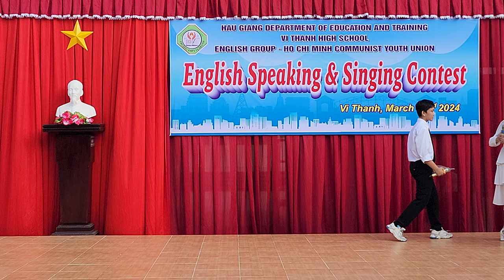Học Sinh THPT Vị Thanh Sử Dụng Tiếng Anh Giới Thiệu Đại Biểu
✅ Nội dung chính của Video: Học Sinh THPT Vị Thanh Sử Dụng Tiếng Anh Giới Thiệu Đại Biểu  - chung kết|THPT VịThanh, Tổ chức Hội thi hùng biện tiếng Anh và Văn nghệ GET-TOGETHER Cấp trường năm học 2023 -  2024, vòng chung kết được tổ chức vào ngày 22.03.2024.